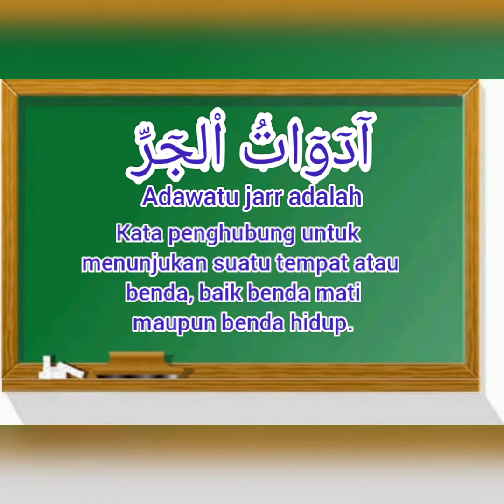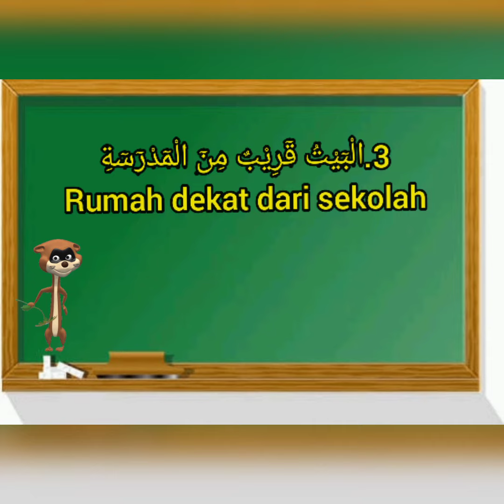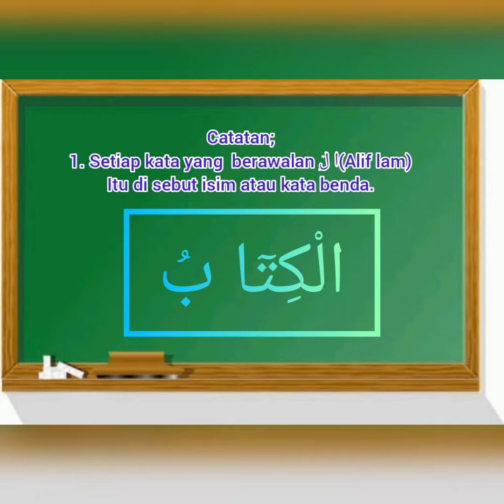Penggunaan Adawat Jarr ( kata penghubung)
Assalamualaikum wr wb.  Ananda yang shaleh dan sholeha bagaimana kabarnya? Semoga senantiasa sehat,  semangat dan selalu dalam lindungan Allah SWT. Sebelum memulai pelajaran Bahasa Arab hari ini mari kita bersama - sama  membaca Basmalah
📢Ananda  sekalian  silahkan di tonton vidio mapel Bahasa Arab nya, tentang Adawatu jarr /kata penghubung  di bawah ini👇
Nb: Ananda Harus  menonton vidionya sampai selesai 🆗.
  شُكْرً                 Wassalamu'alaikum wr wb.